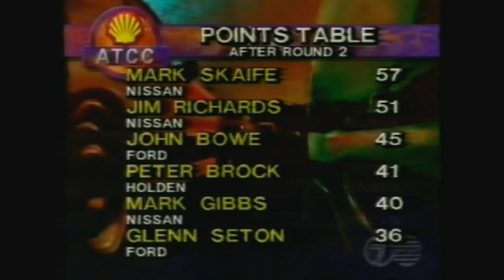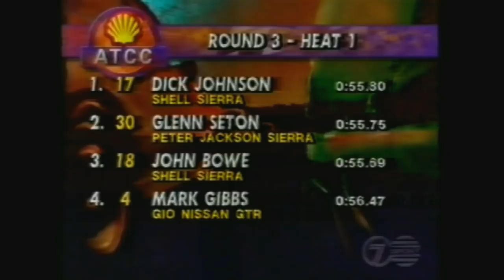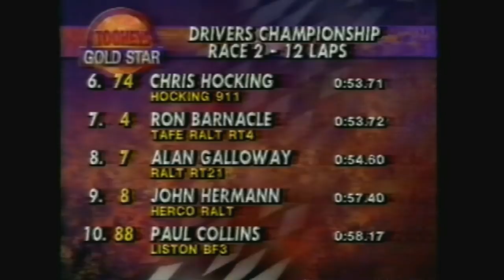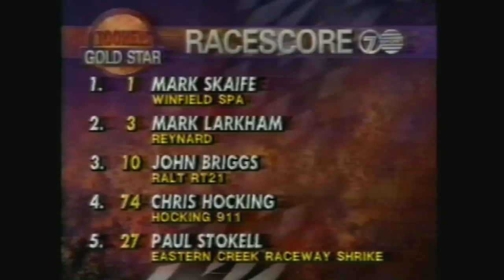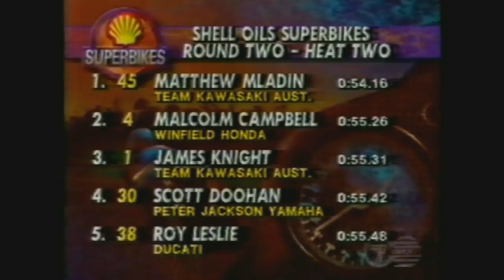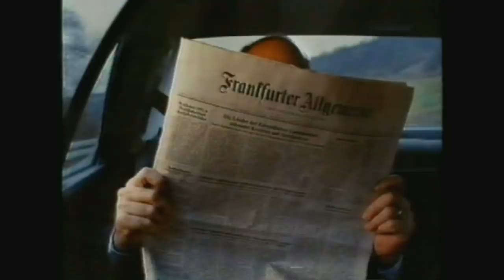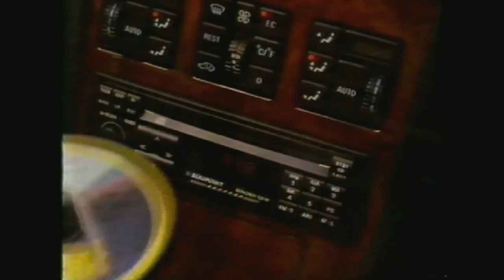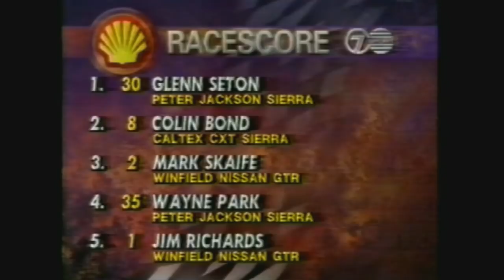GLENN SETON'S DAY 1992 ATCC R3 Symmons Plains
Glenn Seton won both heats of R3 of the 1992 Australian
Touring Car Championship, driving the Peter Jackson #30
Ford Sierra RS500 Cosworth at Symmons Plains in Tasmania.

Support races included two heats of the Shell Oil
Superbikes Series, round 2 of the Motorcraft Formula Ford
Driver To Europe Series and the second round of the
Tooheys Gold Star, Australian Driver's Championship.

Heat 2 of the Touring Cars starts at 1:13:44.

Hosted and commentated by:
Mike Raymond, Allan Moffat, Mark Oastler, Neil Crompton
and Andy Raymond.

Credit to Channel 7 Sport, Australia.
For historic and educational purposes only.

Motor racing is an international language.